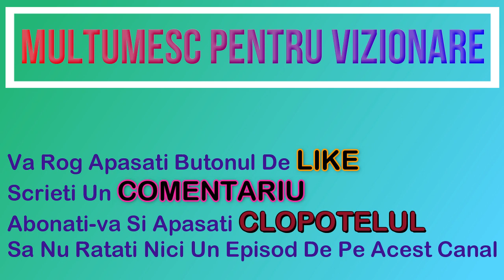Iepurasul In Actiune - Jocuri Cu Animale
Nu uitati sa lasati un LIKE daca va place si mai vreti episoade cu acest joc!